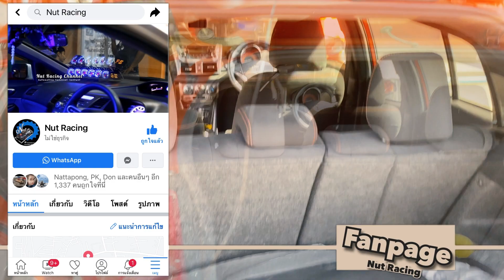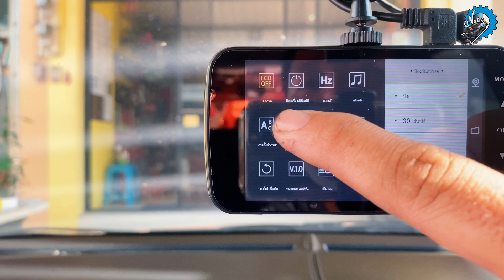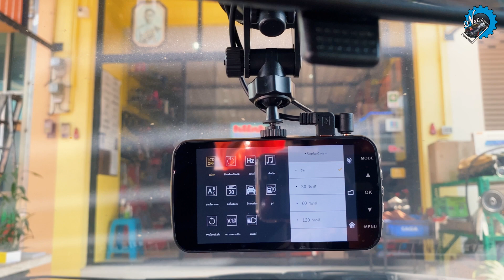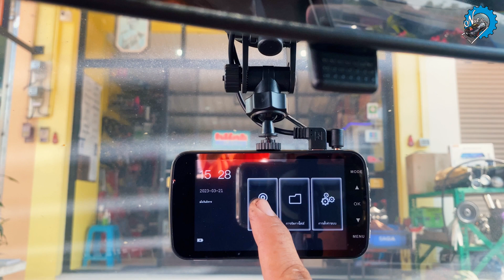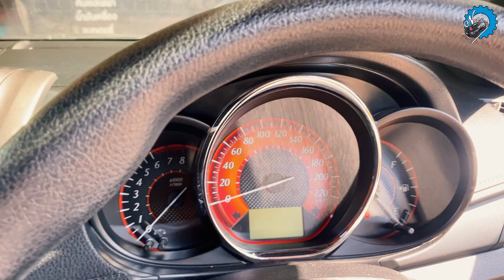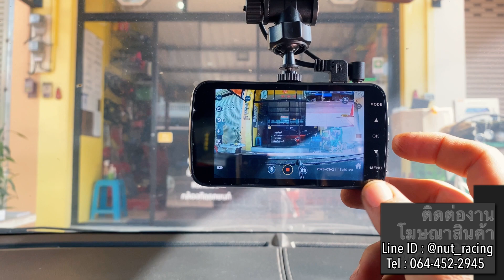สอน!ติดกล้องบันทึกหน้า+หลัง Toyota Yaris Gen 2 (ยาริสหน้าหนวด) Part.2 เดินกล้องหลัง | ช่างนัดร้านเรด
[EP.771] อะไรก็ทำง่าน By ช่างนัดร้านเรด - สอน!ติดกล้องบันทึกหน้า+หลัง Toyota Yaris Gen 2 (ยาริสหน้าหนวด) Part.2 เดินกล้องหลัง